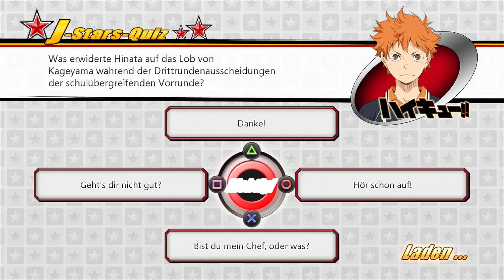EIN ZIEMLICH HAARIGER KAMPF! - #30 - J-STARS Victory VS+ [PS4]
EIN ZIEMLICH HAARIGER KAMPF! - #30 -  J-STARS Victory VS+ [Deutsch/German]
Unterstützt mich und kauft "J-Stars Victory VS+" über diesen

► Kauf dir "J-Stars Victory VS+"

► Nao's Song (Outro): Link gibt es ab 1000 LIKES!

Spieltitel: J-STARS Victory VS+
Plattform: PlayStation Vita, PlayStation 3, PlayStation 4
Release: 26. Juni 2015

Für das 45. Jubiläum des “Shonen JUMP” Magazins und für das 20. Jubiläum des “V JUMP” Magazins wurde ein noch nie zuvor gesehenes Prügelspiel entwickelt. Das Spiel lädt Fans und Spieler dazu ein, mit ihren Lieblingscharakteren aus Manga und Anime durch die JUMP Welt zu reisen und dabei denkwürdige Momente aus ONE PIECE, NARUTO, DRAGON BALL Z und viele weitere Momente wieder zu erleben. J-Stars Victory Vs + ist mit seinen vielen Stunden an aufregenden und erstaunlichen Kämpfen und einzigartigen Atmosphäre ohne jeden Zweifel ein Must-Have für jeden Manga- und Animefan.

✖ PSN ● TheNinjaSpooky
✖ Skype ● saifion94

★ Kommentiertes Gameplay von TheNinjaSpooky (2015) ★